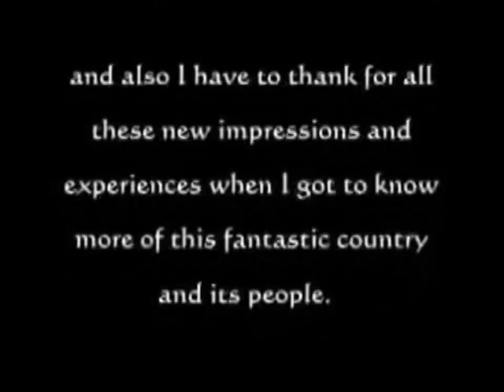Ghana 8of11 Beach Comber.engl.mpg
Come to Ghana and enjoy it too !